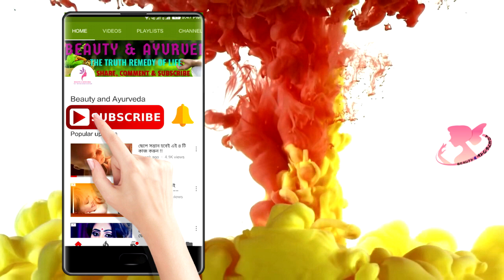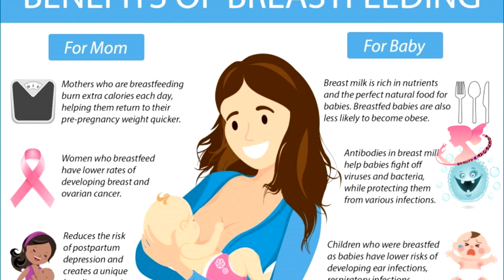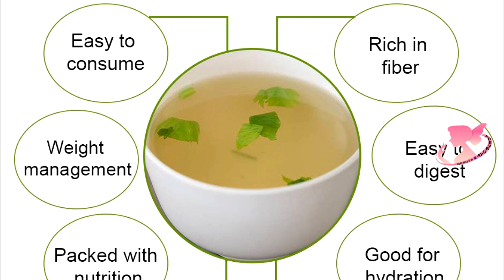শীতে শিশুর রোগ প্রতিরোধ ক্ষমতা বাড়ানোর সেরা উপায় গুলি জেন নিন / Winter Care Tips for Babies 🔥🔥🔥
How to Properly Care for Your Baby in Winter,newborn,infant,Winter Care Tips for Babies,শিশুদের রোগ প্রতিরোধ ক্ষমতা বাড়ানোর ৭ উপায়,caring for your new baby,শিশুর রোগ প্রতিরোধ,রোগ প্রতিরোধ ক্ষমতা বাড়ানোর সেরা উপায়,শীতে শিশুর রোগ প্রতিরোধ,শিশুর,Winter Care,beauty and ayurveda,child care,sisur jotno,site sisur jotno